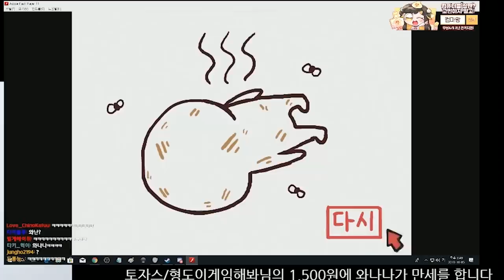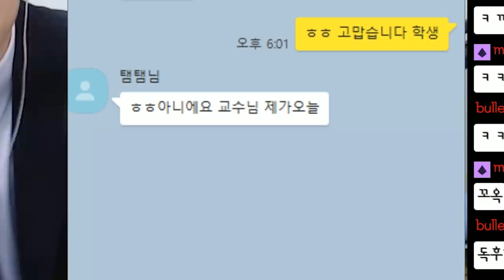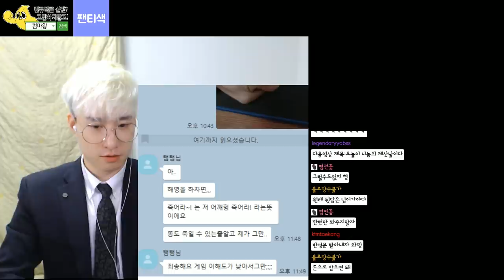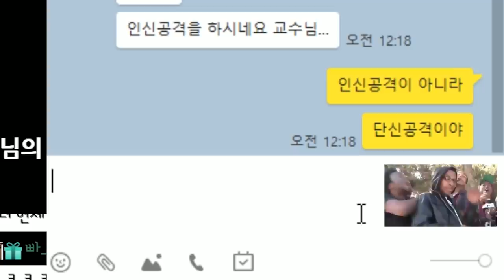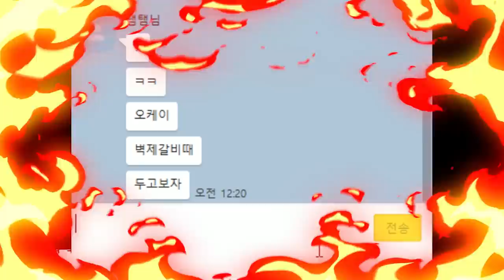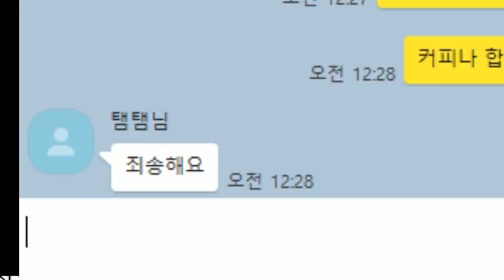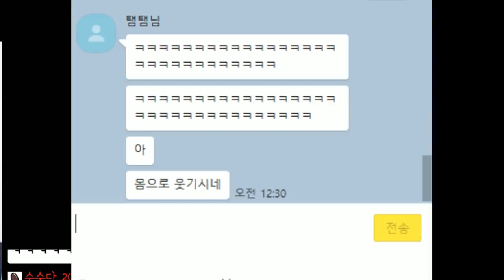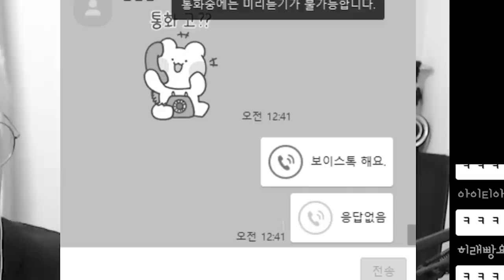아, 죽여버렸다.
스트리머는 무서운 직업이야